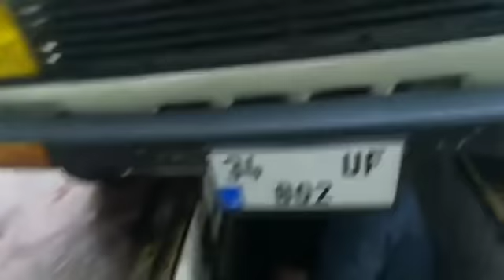TOFAŞ SERÇE YAĞ DEĞİŞİMİ